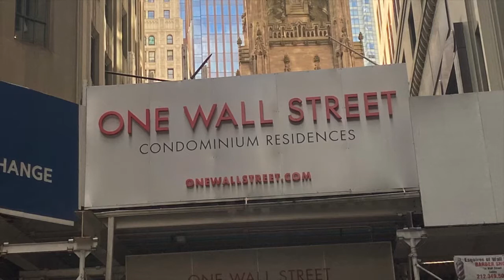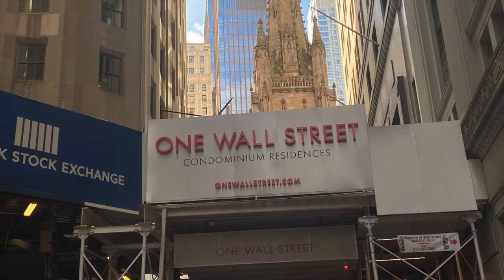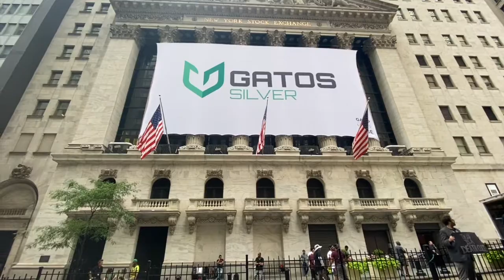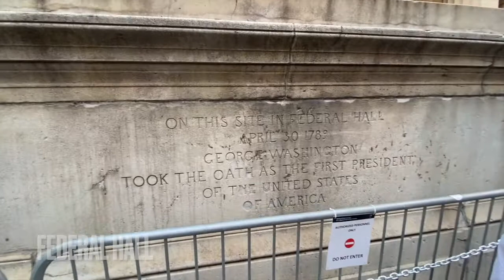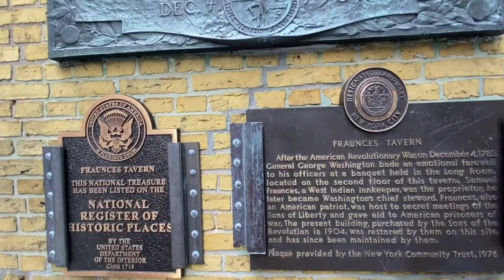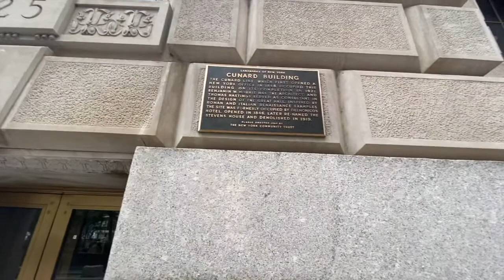Scots Who Built New York Tour | American Scottish Foundation | ScotlandShop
Have you ever wondered how much Scottish heritage resides in New York City? Kalyn is here to answer that exact question in today's video, with the help of Architect John Kinnear. From Trinity Church to the New York Stock Exchange and even the Federal Hall are just three out of the countless buildings that you can find on the Scots Who Built New York Walking Map, designed and provided by the American Scottish Foundation.

Watch along to discover just how much of an influence Scots had over the modern day Big Apple.

10 Queensferry St, Edinburgh EH2 4PG

Or check out our Events page and see where we are next popping up around the world